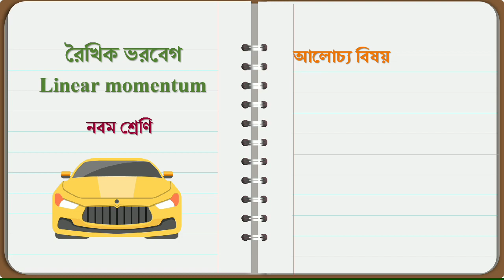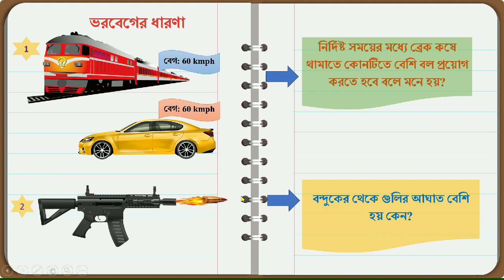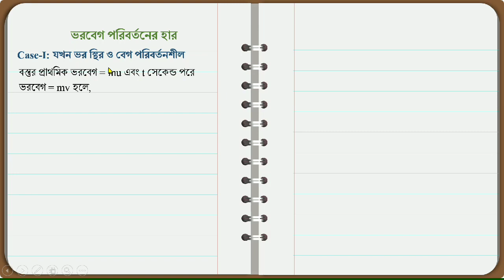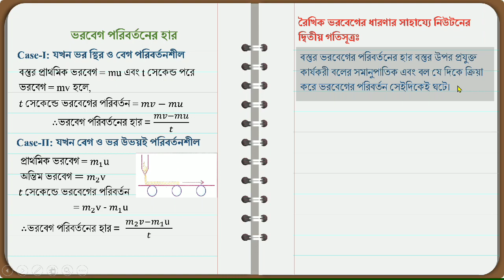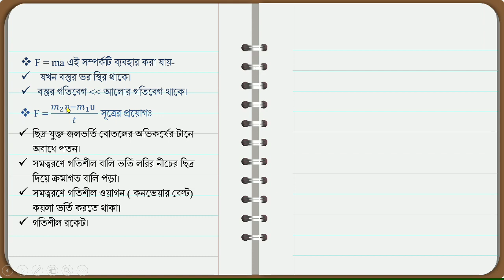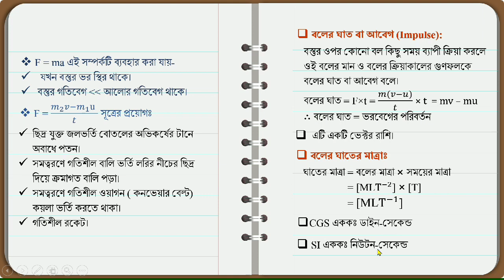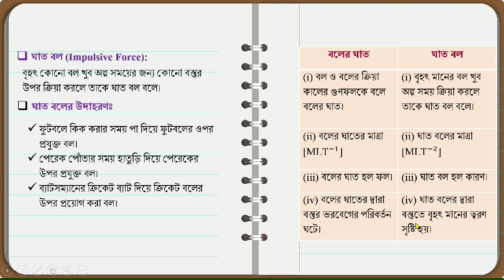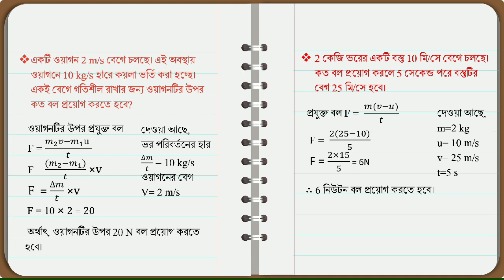নবম শ্রেনির বল ও গতি অধ্যায়ের রৈখিক ভরবেগের ধারণা (Class-IX Force & Motion: Linear Momentum)